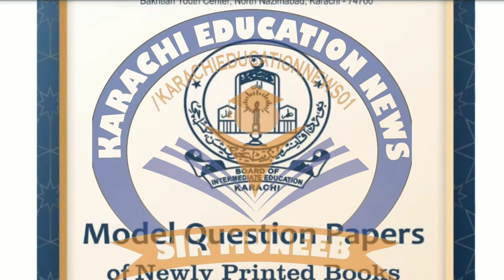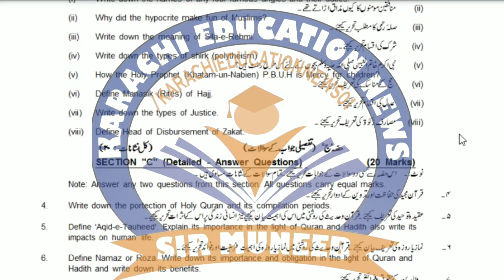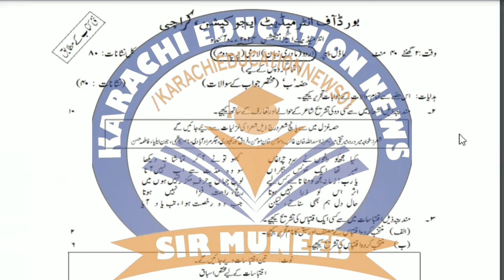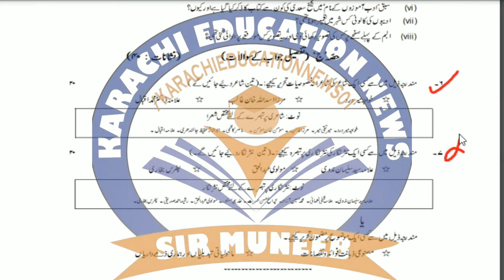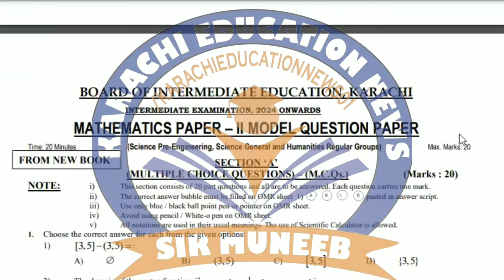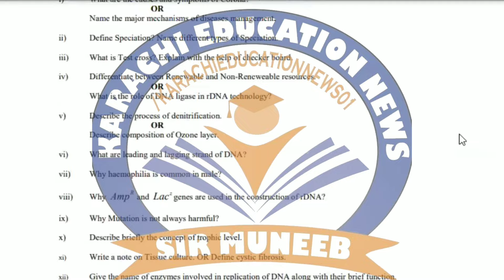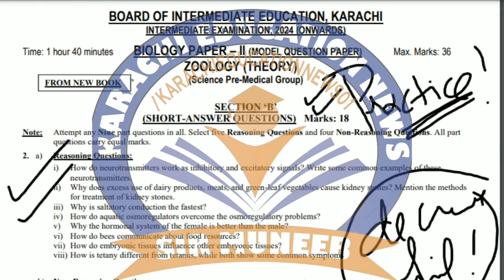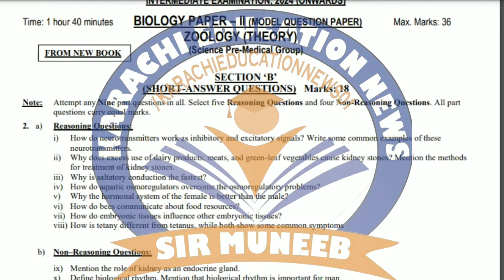Ultimate Guide: 2024 Karachi Board Model Papers for Exams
In this video, Ultimate Guide: 2024 Karachi Board Model Papers for Exams 📚 Welcome to the Karachi Education News channel, your go-to source for all things education in the vibrant city of Karachi!

Some photos in the video are downloaded from Google Image. Thank You